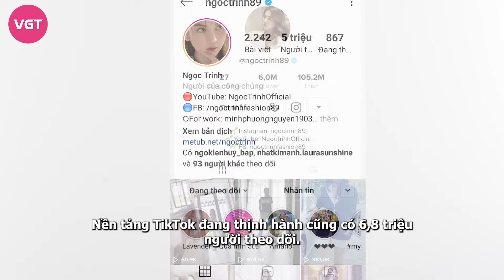Ngọc Trinh bị phơi bày bí mật về mạng xã hội sau khi lãnh án tạm giam vì hành vi thiếu chuẩn mực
Thời gian này, Ngọc Trinh đang là cái tên được quan tâm khi cô chính thức bị tam giam sau hành động không đúng chuẩn mực.
Hệ thống mạng xã hội của Ngọc Trinh thu hút sự quan tâm và tương tác của nhiều người. Sau nhiều năm hoạt động trong lĩnh vực showbiz, cô đã thành công xây dựng và lan tỏa thương hiệu và hình ảnh của mình. Điều này rõ ràng từ việc các tài khoản mạng xã hội của người mẫu này có lượng người theo dõi cao hơn so với người nổi tiếng khác tại Việt Nam.
Cụ thể, trên Facebook, Trần Thị Ngọc Trinh có hơn 3 triệu người theo dõi. Fanpage của Ngọc Trinh thu hút 5,9 triệu người và hơn 6 triệu người quan tâm trên Instagram. Nền tảng TikTok đang thịnh hành cũng có 6,8 triệu người theo dõi. Đây không chỉ là những công cụ quan trọng giúp Ngọc Trinh quảng bá hình ảnh cá nhân mà còn giúp cô kiếm được số tiền lớn từ việc quảng cáo sản phẩm.